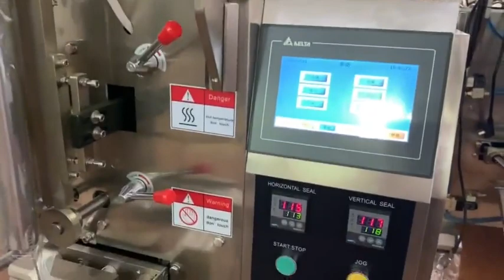Support de ballon entièrement automatique pièces en plastique seau chaîne d'alimentation sac de remp